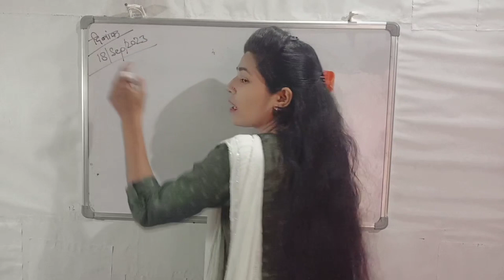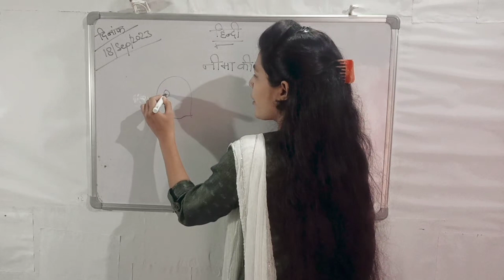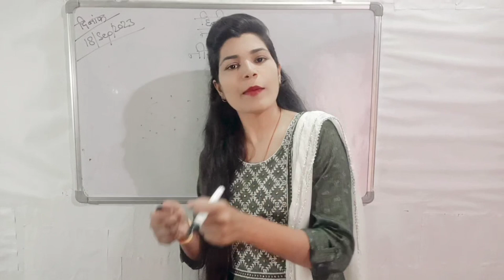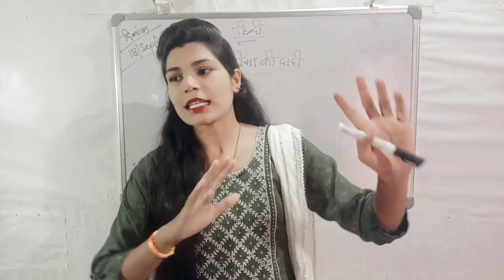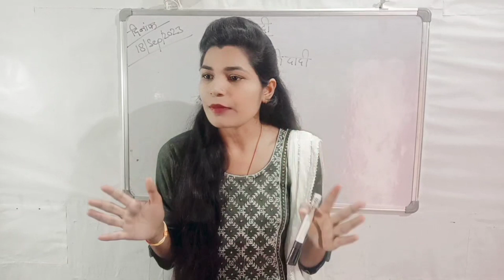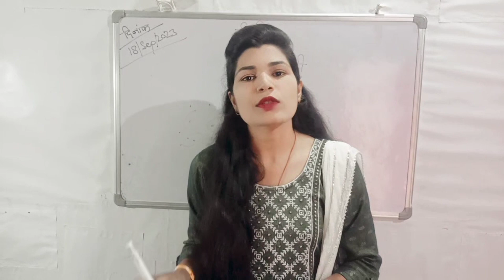kvs demo of Hindi Story | सारंगी| Class - 2nd | Selection पक्का 💯💯🔥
kvs demo of Hindi Story | सारंगी| Class - 2nd | Selection पक्का 💯💯My Instagram

kvs demo
kvsprtdemo kvs interview question